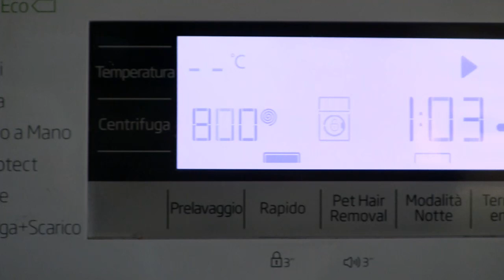Lavatrice Beko Lavaggio Cotone Rapido A freddo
lavatrice beko superia inverter 8 kg lavaggio cotone rapido acqua fredda